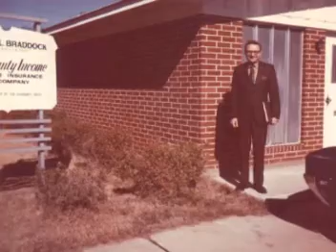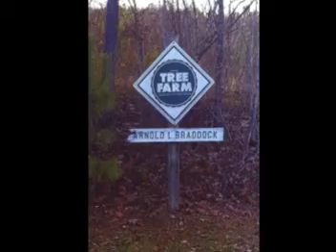Arnold Lee Braddock Memorial Video